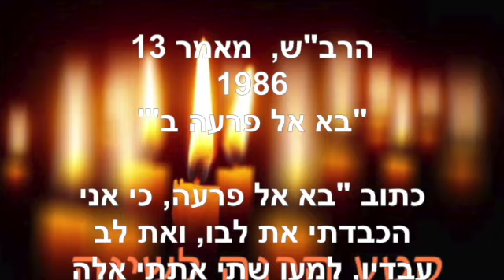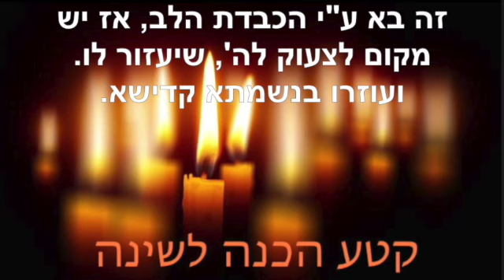הכנה לשינה ~ מרץ 27 2022